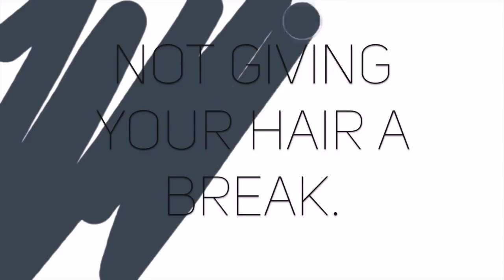5 MAJOR NATURAL HAIR SETBACKS! (FOR HEALTHY HAIR)